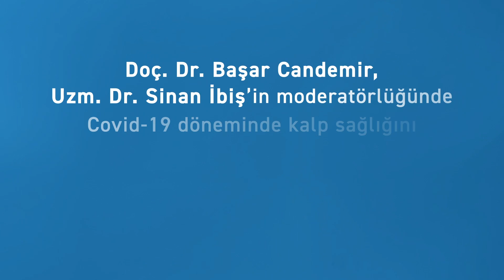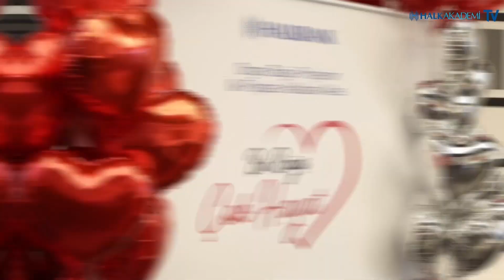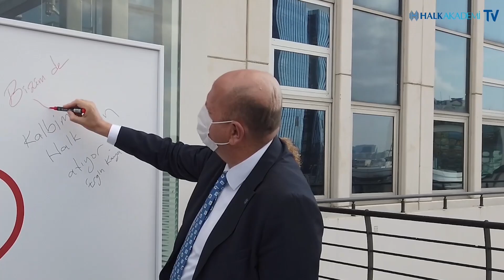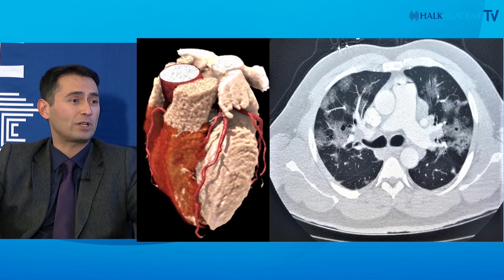Covid-19 Döneminde Kalp Sağlığı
Halkbank Sosyal Destek Servisi Buluşmaları kapsamında konuğumuz olan Doç. Dr. Başar Candemir, Covid-19 döneminde kalp sağlığını korumak için üzerimize düşen görevleri ve dikkat edilmesi gerekenleri Uzm. Dr. Sinan İbiş moderatörlüğünde anlattı.